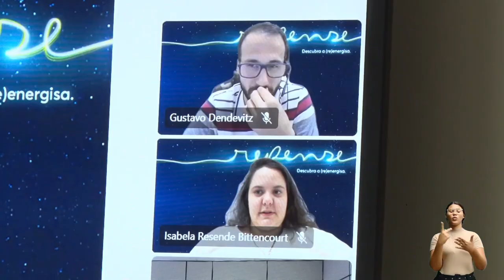642 - Programa TCE na TV - 26 de fevereiro de 2024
Nesta edição do TCE na TV, destaque para a posse da presidente Susana Azevedo em diretorias de entidades do Sistema de Tribunais de Contas do Brasil.

Em Brasília, membros do Tribunal de Contas do Estado de Sergipe e do Ministério Público de Contas se reuniram com a presidente do FNDE, discutindo melhorias na educação básica em Sergipe.

O grupo também se  reuniu com o ex-ministro do STF, Carlos Ayres Brito, que confirmou presença em evento do TCE, que acontece no mês de junho, em Aracaju.

Confira também uma reportagem mostrando que a corte sergipana iniciou estudos para a implantação de uma usina fotovoltaica na sede do órgão.

Veja ainda o balanço semanal dos processos julgados nas sessões das câmaras e do pleno

E no quadro Diálogo Cidadão o assunto da pauta é a educação pública. O convidado do jornalista Messias Carvalho é o professor e ex-reitor da UFS, Josué Modesto dos Passos Sobrinho.

Intérprete: Aline Barbosa